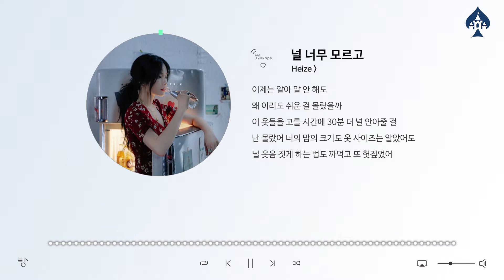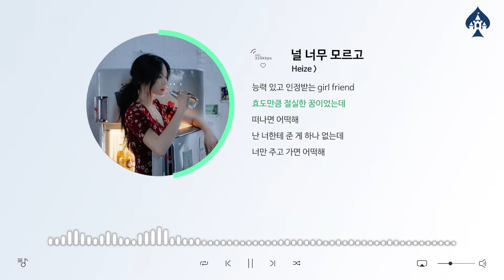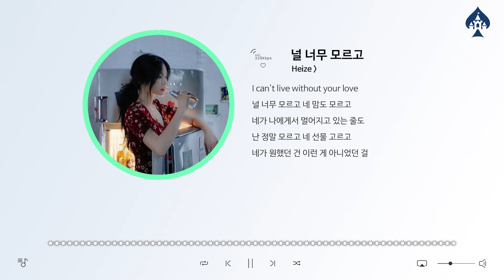Heize (헤이즈) - 널 너무 모르고 / 음악 듣기, 가사 [K-Pop (가요)]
This is K-Pop Music 'Heize - Don't Know You' with a dramatic atmosphere.

극적인 분위기의 가요 '헤이즈 - 널 너무 모르고'입니다.

♠ Title (곡명) : 널 너무 모르고
♠ Artist (아티스트) : Heize